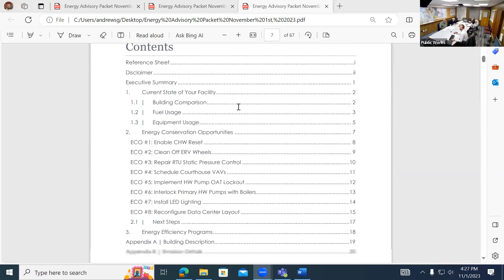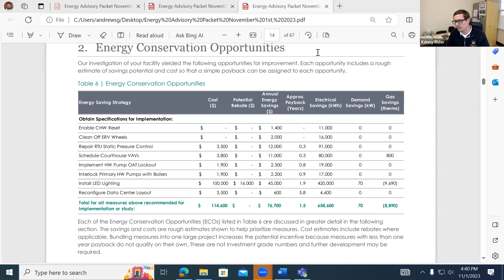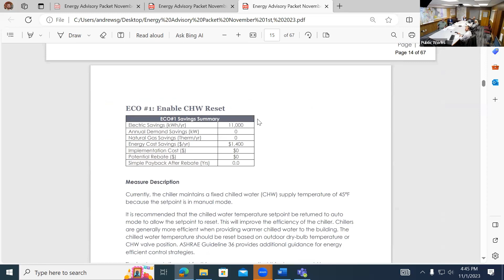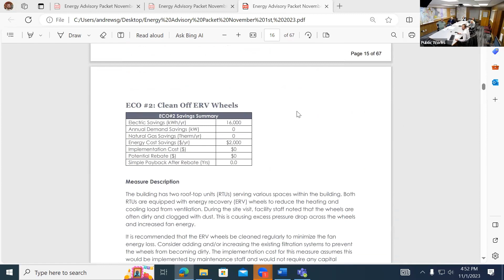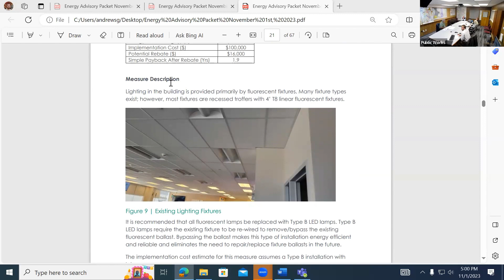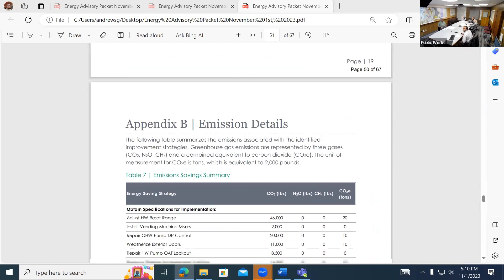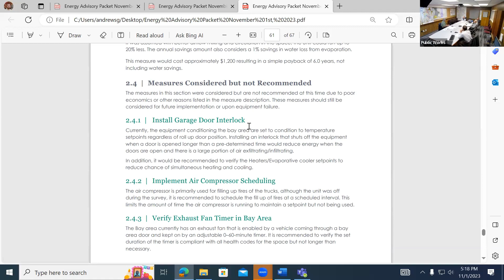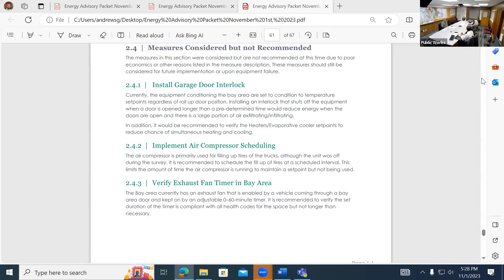Energy Advisory Commission - November 01, 2023